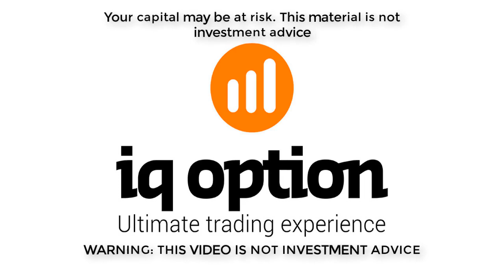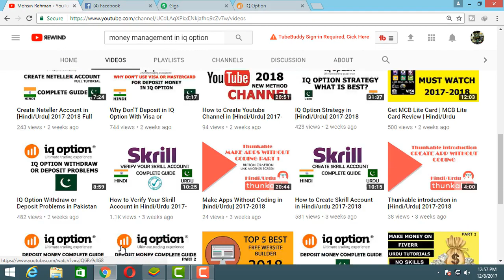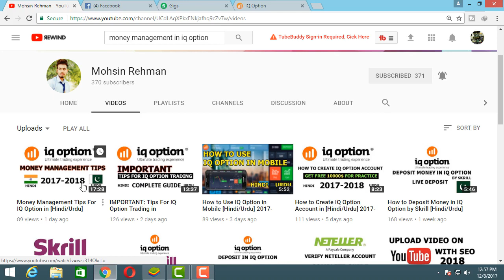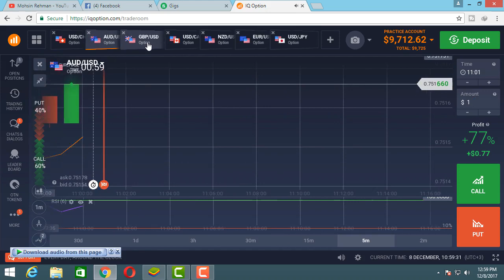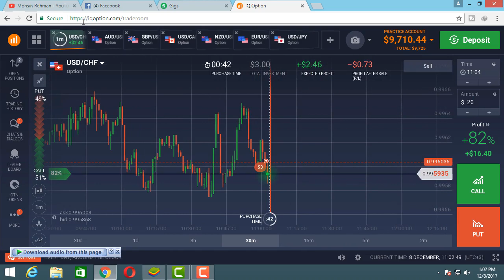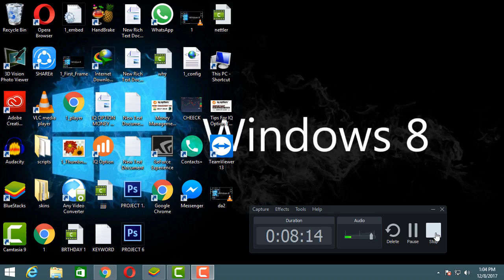Martingale Strategy IQ Option [Hindi/Urdu] 2017-2018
I am Mohsin Rehman In This Video I Will Show You Martingale Strategy IQ Option in Hindi/Urdu 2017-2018. In Video I Taking About The Martingale Strategy I Tell You Martingale Strategy Works For What Type of Trading. I am Also Tell You The Martingale Strategy is Best For You or Not. I Will Tell You Also How to Use Martingale Strategy and How Martingale Strategy Works.

WHATSAPP AND CONTACT NUM➤ 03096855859